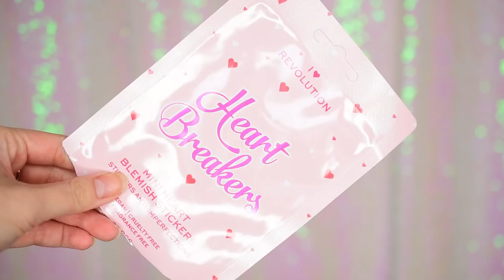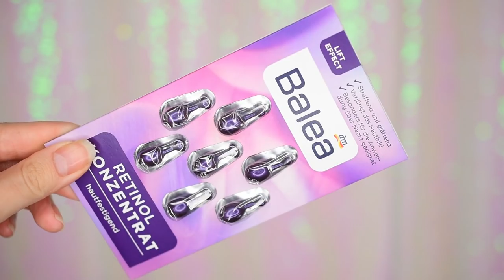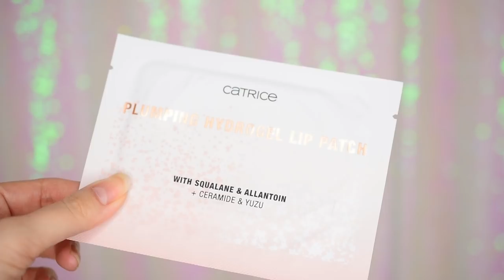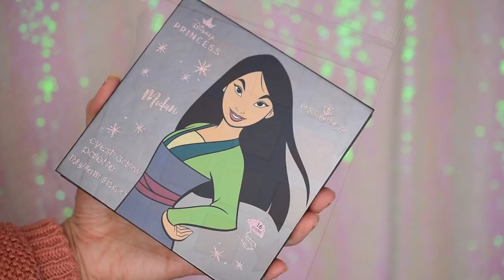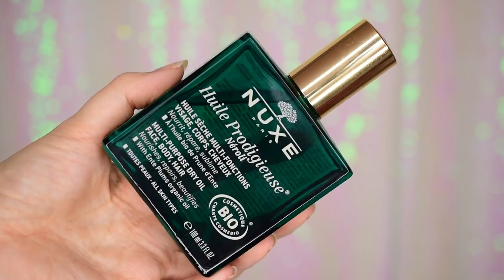Nákupy a novinky / marec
Ahojte, volám sa Alena a vítam Vás pri najnovšom nákupnom videu

- Revolution toaletné vône (Timeless, Revolutionary, Noir, Passion)
- Balea Retinol Konzentrat
- Balea Retinol Maske
- Catrice Vit C Power Shots

- Revolution The Sonic Facial Cleanser
- Revolution Heart Breakers Blemish Stickers
- Revolution Micellar Water

- Catrice Renew Face Serum
- Catrice Plumping hydrogel Lip Patch
- Essence eyeshadow palette Mulan

- Enough Gold Snail Moisture Foundation SPF 30
- TOUN28 T7
- Pyunkang Yul Balancing Gel
- Pyunkang Yul Hydratačné mlieko
- Pyunkang Yul Moisture Ampoule

- COSRX Two in One Poreless Power Liquid
- It´s Skin Power 10 Formula WH Effector

- NUXE Huile Prodidieuse Néroli
- Physicians Formula The Perfect Matcha 3 in 1
- Clinique Take the Day Off

and